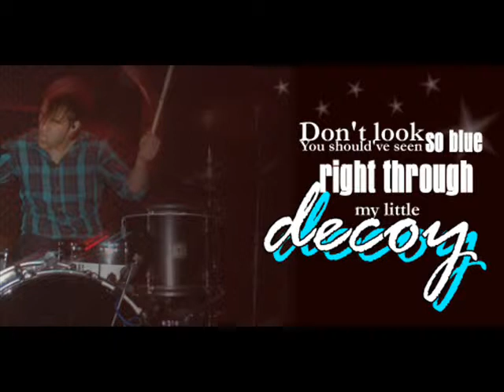Paramore Tribute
Paramore This Ones For You Guys Lo0l